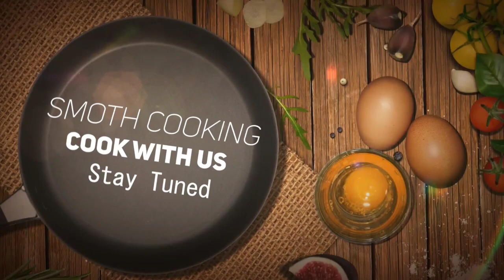গ্যাসের চুলায় পারফেক্ট পাউরুটি || বেকারি স্টাইলে পাউরুটি ||White Bread ||Milk Bread || Pauruti Rec..